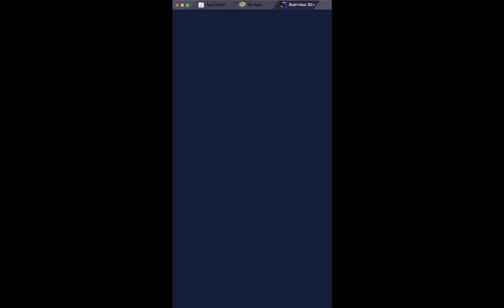Rush Hour 3D - Level #58